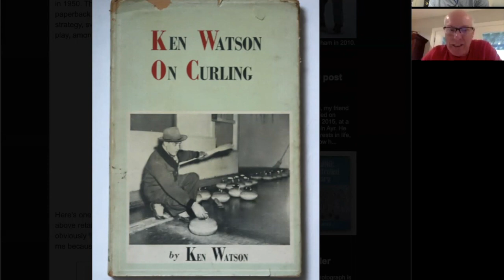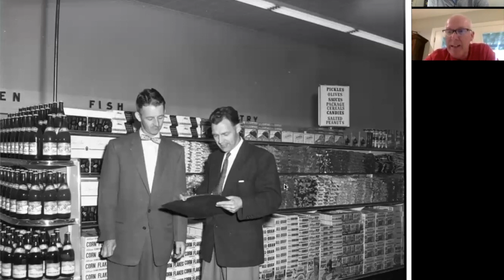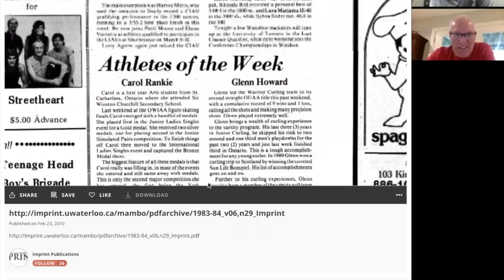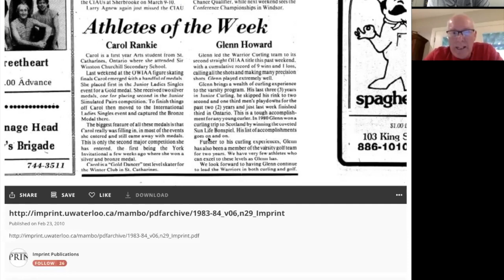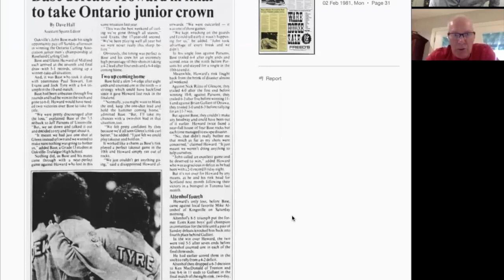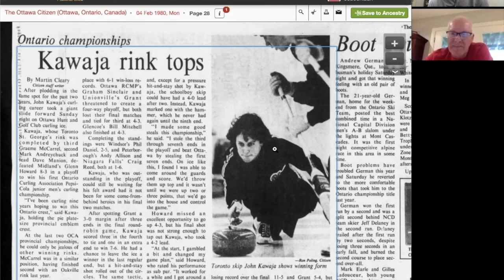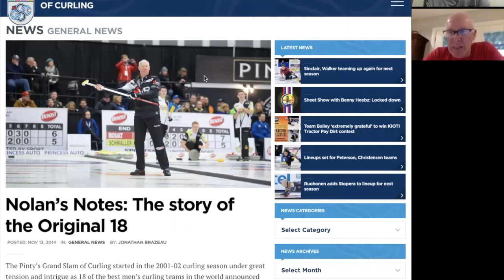Masters of Curling - A Conversation With Glenn Howard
Two months ago our Summer Curling Camp and Bonspiel were postponed to 2021. Today, July 8th, would have been the first day for our junior camps. However we were still able to answer some student submitted questions with our coaches!

Check out this conversation with Glenn Howard, the first of three in our series of conversations, to discover a little more about his life and curling, what he thinks of Kevin Martin's sweeping in the 90s and an unlikely car crash that lead to one of his first ever tournament victories, as well as the answers to all of our student's questions about delivery, and the game.

Here is our full Quarantine and Answer with curling legend Glenn Howard.

Skip the intro: 1:18